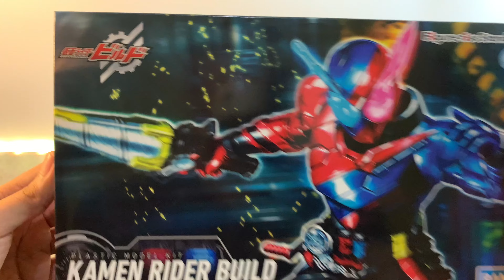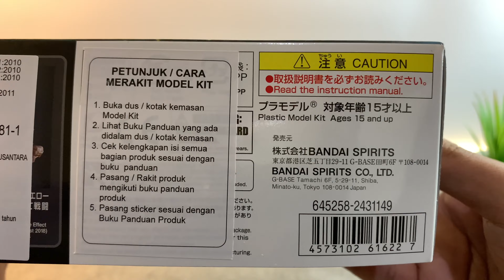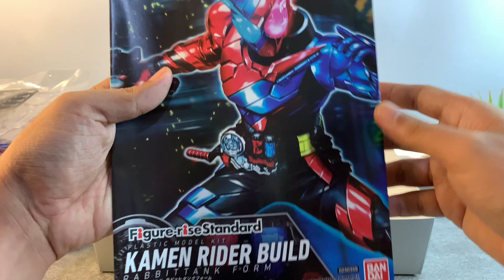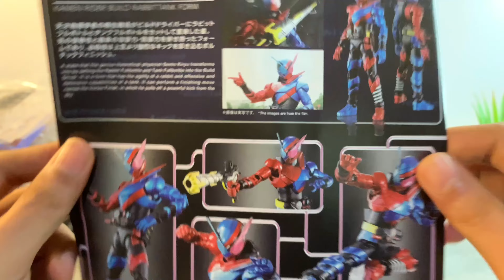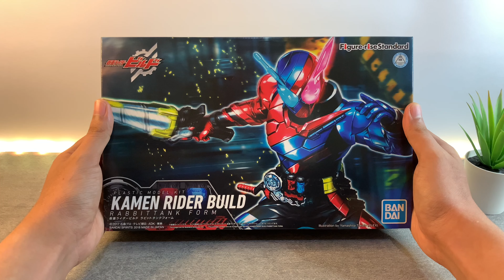Unboxing Bandai Figure Rise Standard Kamen Rider Build - Bahasa Indonesia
Melihat apa saja isi dari box Figure Rise Standard Kamen Rider Build